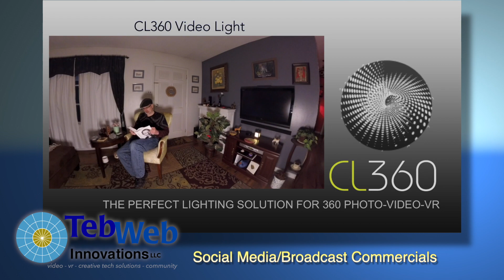TebWeb Innovations: Video Production & Editing Demo Reel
Events and documentaries, engaging fast paced social media videos, to fully scripted productions.